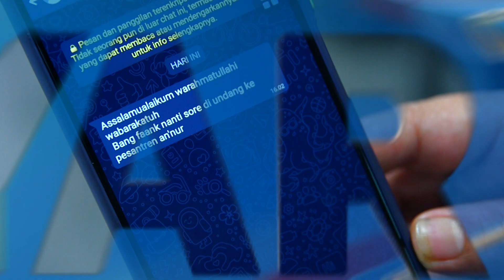AMANAH WALI 5 - Faruq Senang! Fatin Mengundangnya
Kira - kira faruq di undang acara apa ya sama Fatin?

AmanahWali5 pukul 21.45 WIB

Nonton juga di RCTIplus ya.